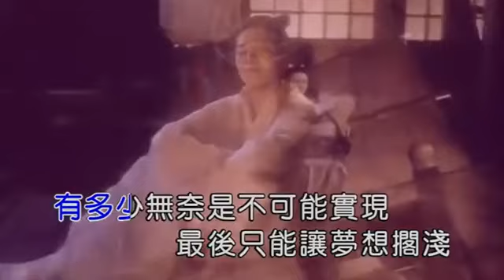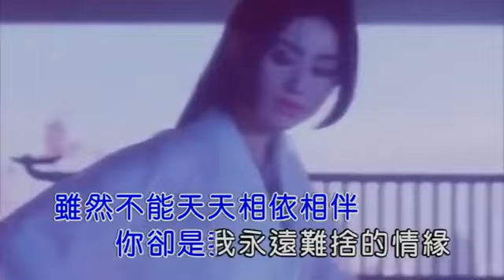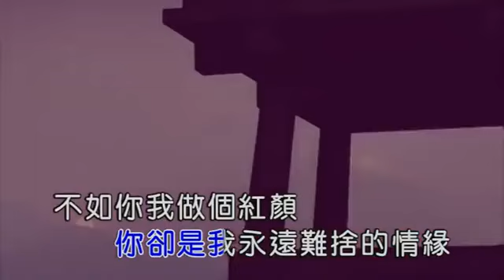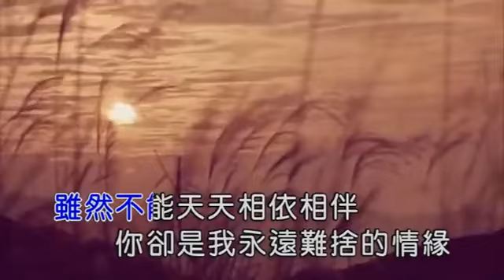趙真 [不如做红颜 ] 最新抒情伤感歌曲 好听......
趙真 : 不如做红颜 . 又一首抒情伤感的经典好歌 .